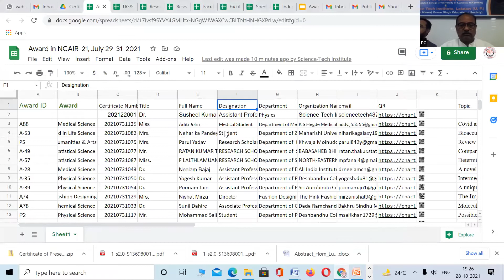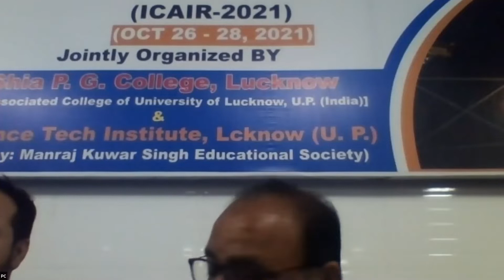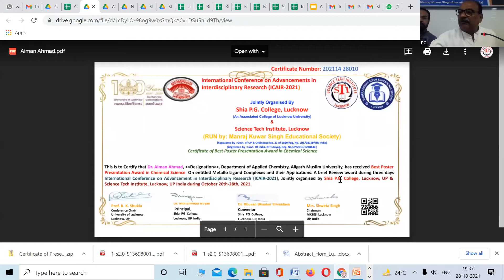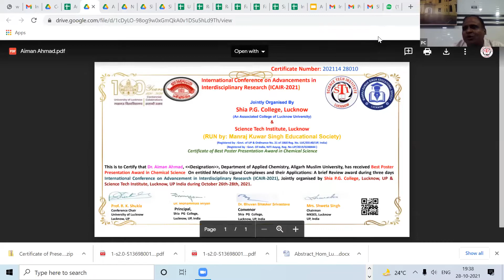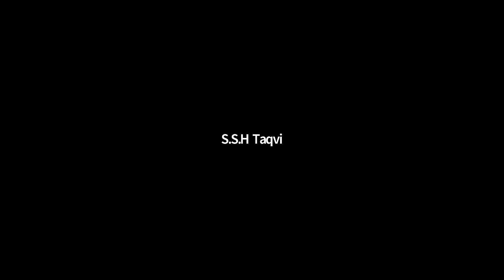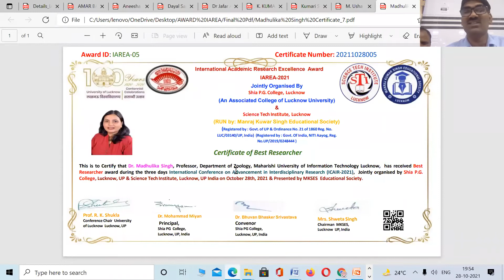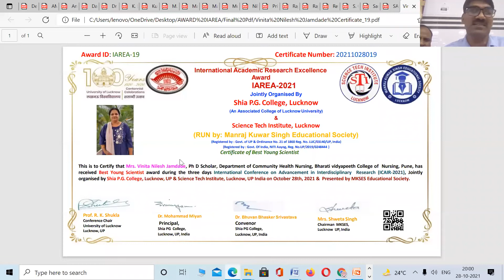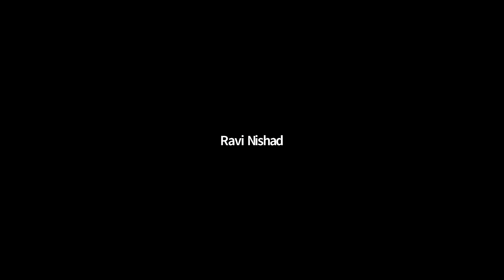Validatory Session of ICAIR_2021